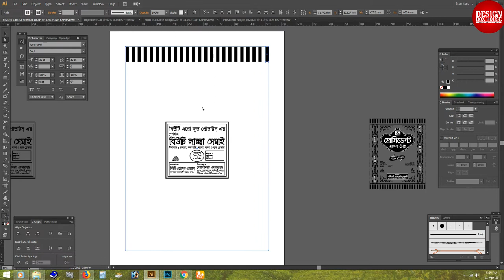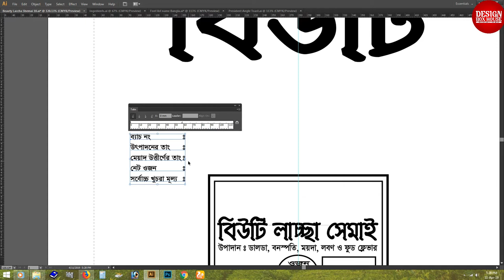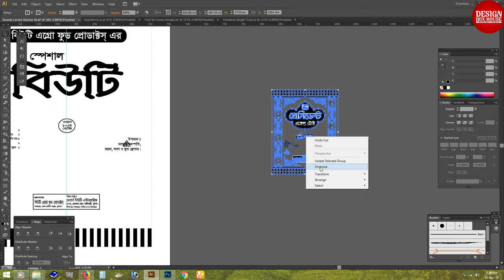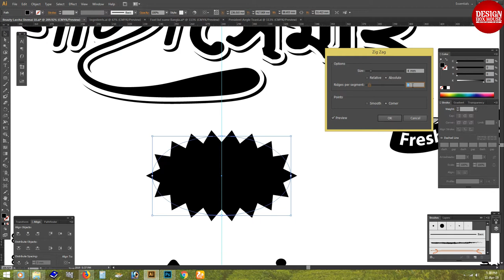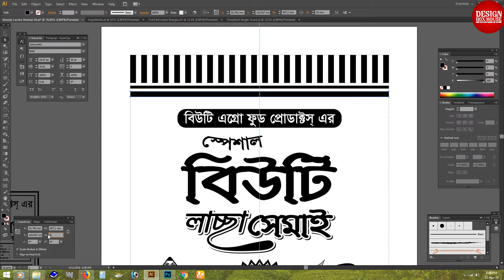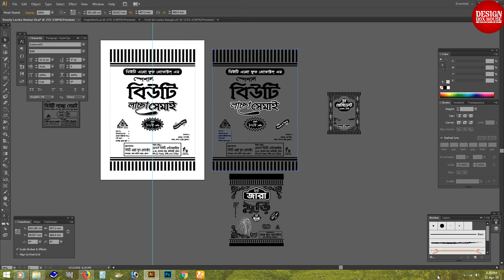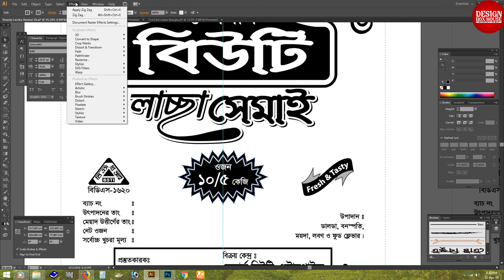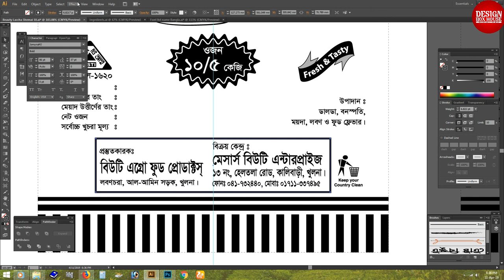1Color Luccha Shamai Tube Packaging Design #2020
Assalamualaikum, I will make your product packaging Design attractive to promote your product. Good packaging can be influential in the decision to purchase a product and interesting aesthetics will attract the attention of potential customers.

Artist Janji